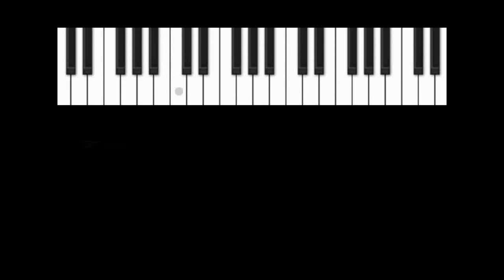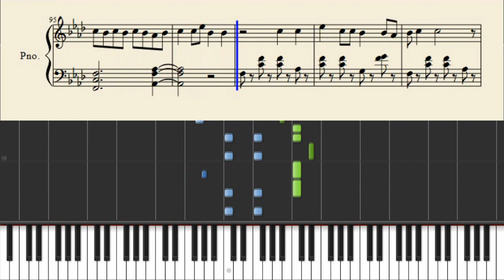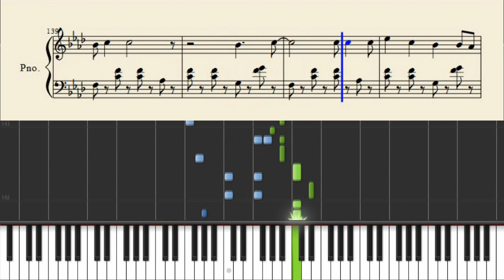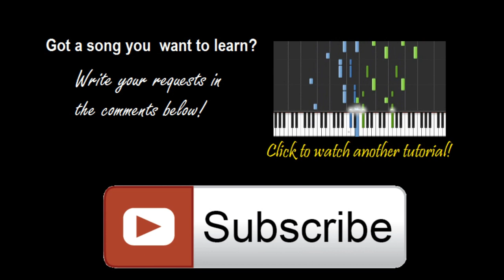Melanie Martinez - Carousel - Piano Tutorial + Sheets